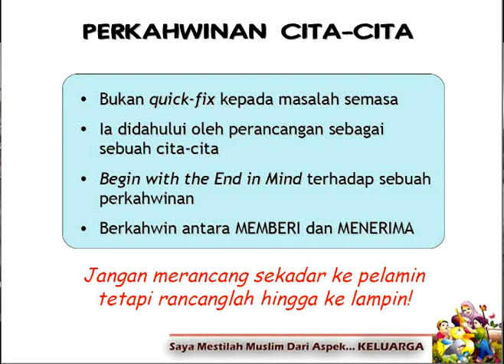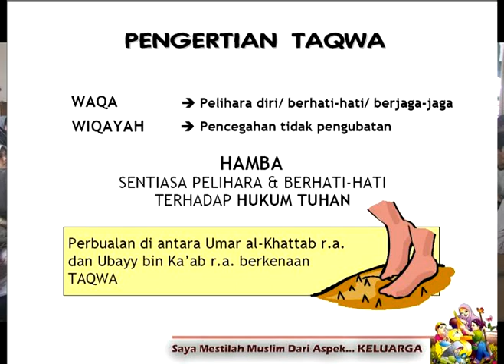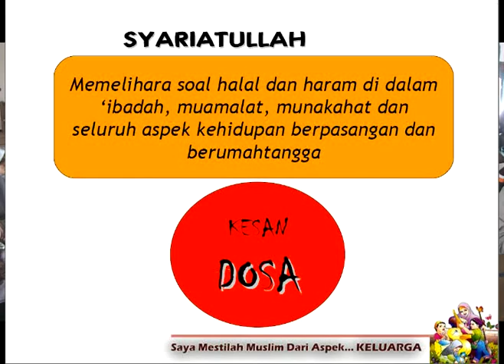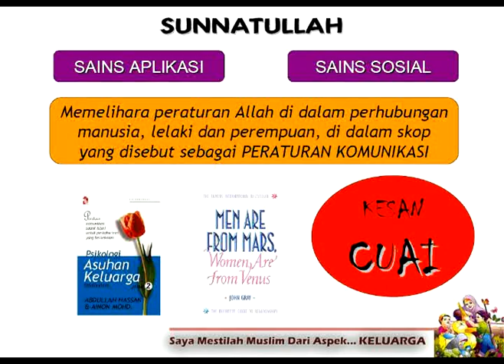Summercamp IPIJ '08 Bukan Kerna Nama - Muslim Dari Aspek Keluarga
Bahagian akhir

Kuliah dasar berkisar buku Maza Yakni karangan Fathi Yakan yang disampaikan oleh Ustaz Hasrizal Abd. Jamil ) di Ibaraki-Ken, Jepun

SUMMERCAMP IKATAN PERSAUDARAAN ISLAM JEPUN, BUKAN KERNA NAMA

Ukhuwwah berterusan Tarbiyyah berpanjangan

IPIJ TEKNOLOGI